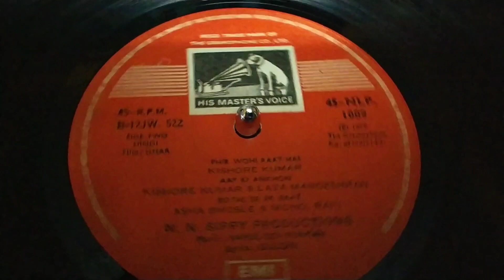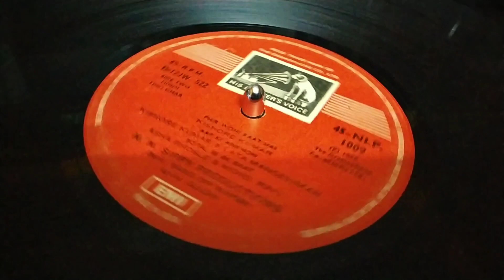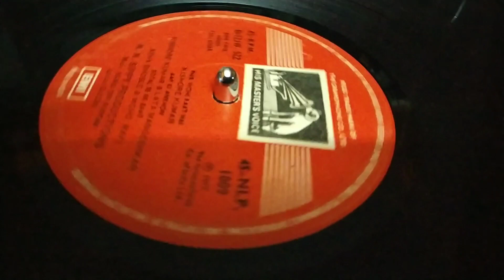Kishore Kumar_Lata Mangeshkar _ Aap Ki Aankhon Mein (Ghar; R.D.Burman; Gulzar;1978)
No enhancement or noise reduction applied to this Vinyl ripp.